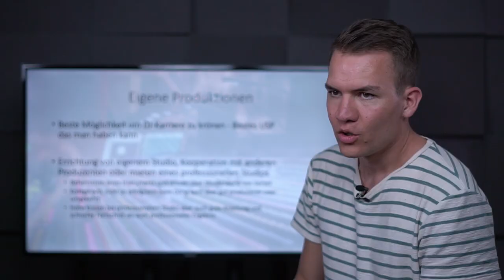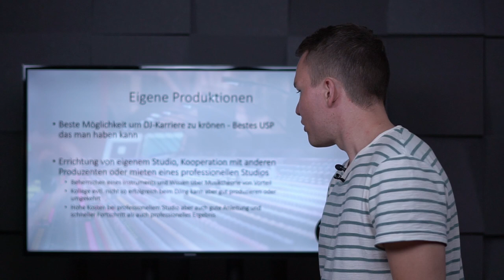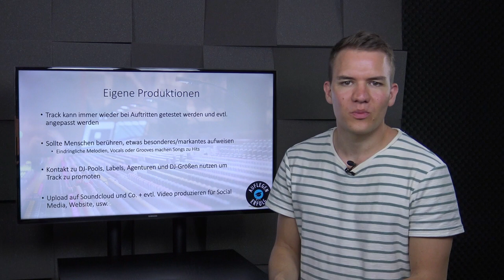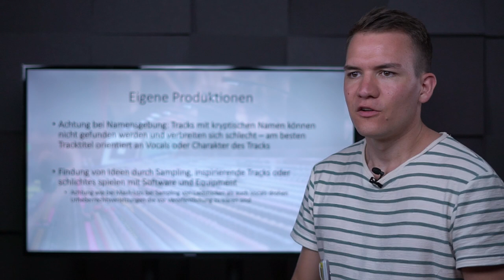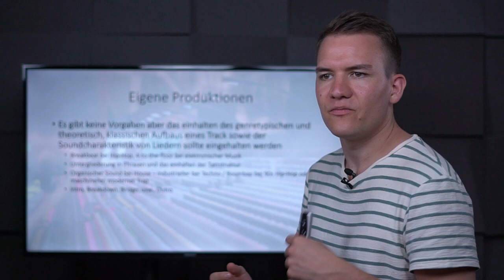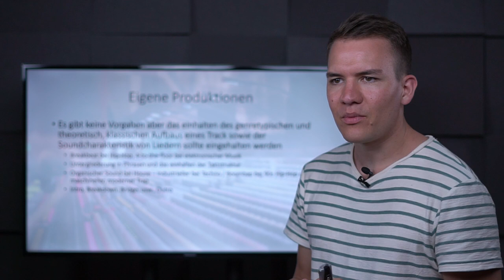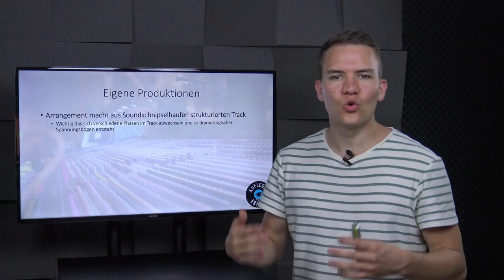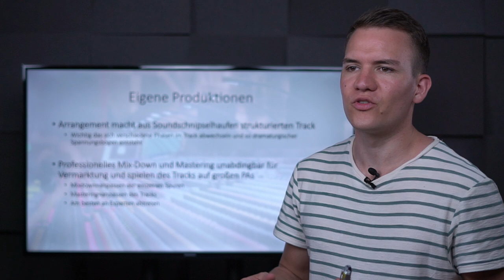Mit EIGENEN PRODUKTIONEN als DJ unsterblich machen | Lektion 14.4 - Eigene Produktionen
Einen Track von Grund auf in Eigenregie zu produzieren ist die Königsdisziplin und öffnet dir im Erfolgsfall die Tore zur weiten Welt. Landest du einen Hit, wirst du unweigerlich gebucht und verdienst über viele Kanäle viel Geld. Bis du jedoch so gut bist, wird wahrscheinlich einige Zeit an Übung ins Land ziehen. Mit dieser Lektion möchten wir dir den Einstieg zum ersten eigenen Track erleichtern.